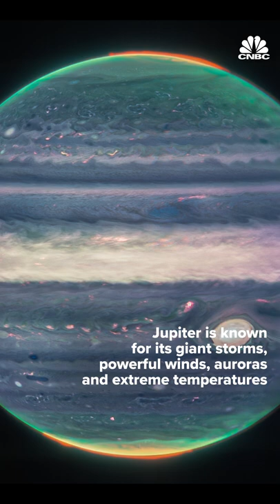NASA’s James Webb Space Telescope captures ‘remarkable’ images of Jupiter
NASA’s James Webb Space Telescope captured two new images of Jupiter using infrared filters to detail its high-altitude auroras and giant storms.